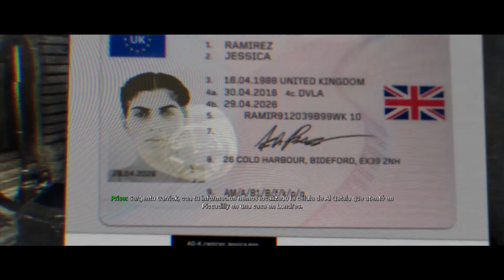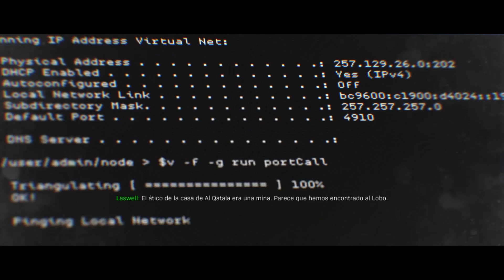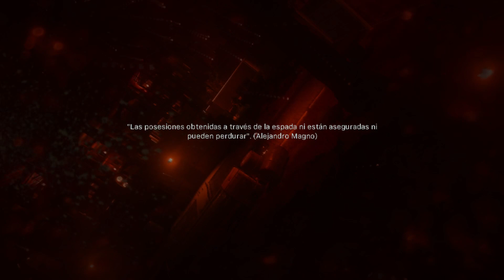CALL OF DUTY MODERN WARFARE (II)